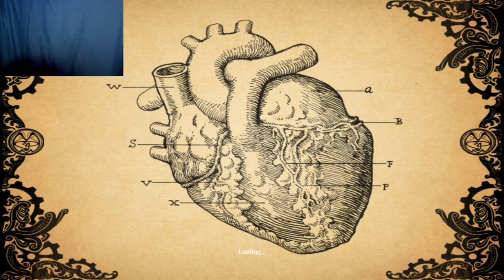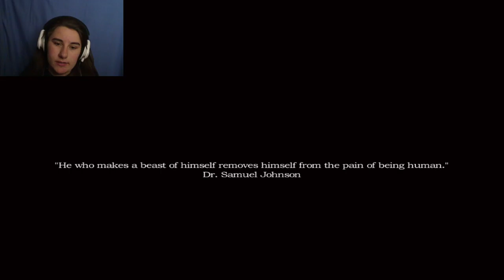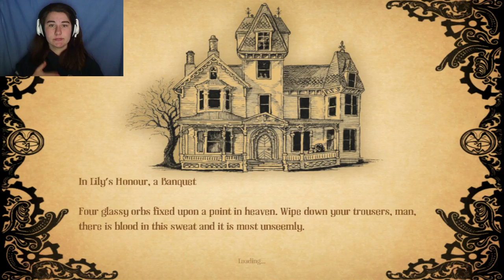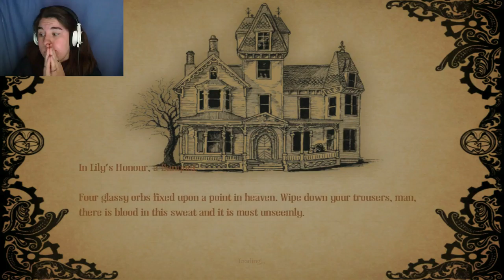SHUT UP BRITISH CHILD~ Amnesia A Machine For Pigs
Welcome to October were our first horror game is Amnesia A Machine For Pigs...
oh boy.